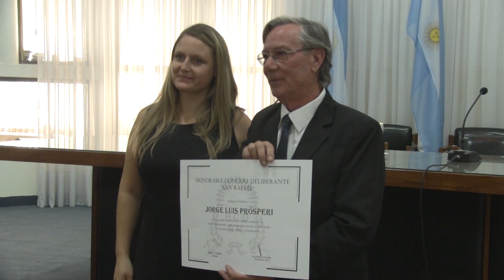PROFE EJEMPLAR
El Concejo Deliberante destacó al Prof. Jorge Prósperi, con un importante reconocimiento a su trayectoria como docente e investigador en el campo de la electrónica. Pamela Torres, Concejal del Bloque Frente de Todos, entregó la distinción.